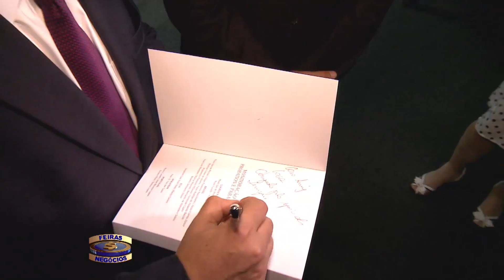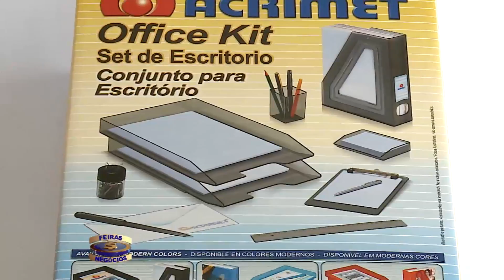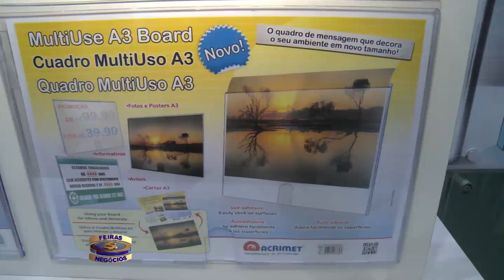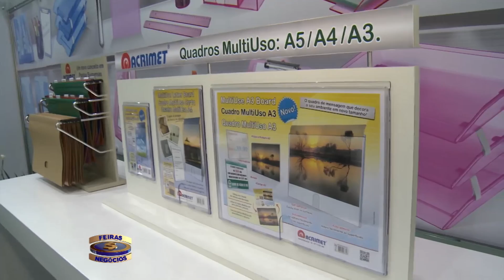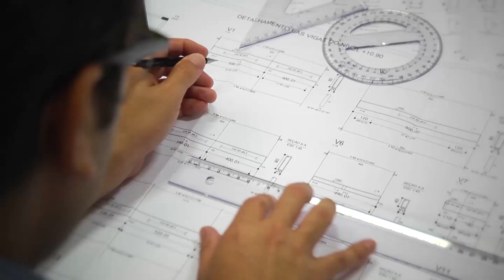Feiras & Negócios - Parte 1 - 19/12/15